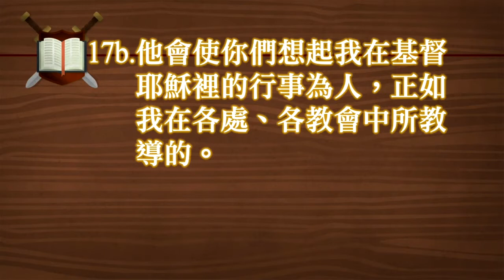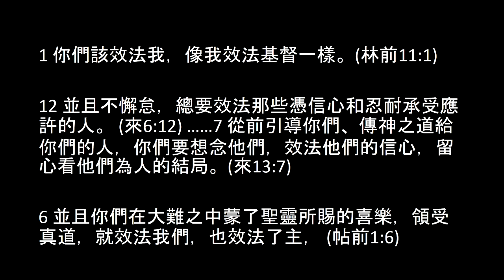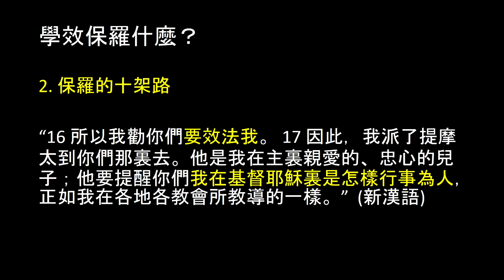粵語堂主日崇拜 | 學效保羅 | 哥林多前書4: 14-17 節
溫哥華華人宣道會 信息: 學效保羅 講員: 蔡國平牧師  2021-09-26